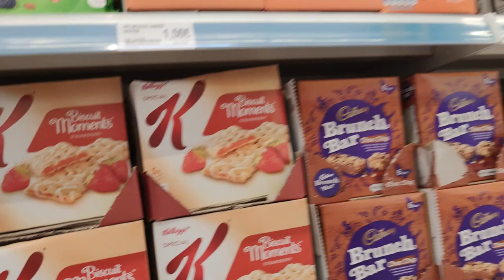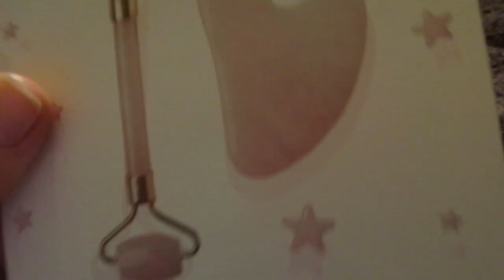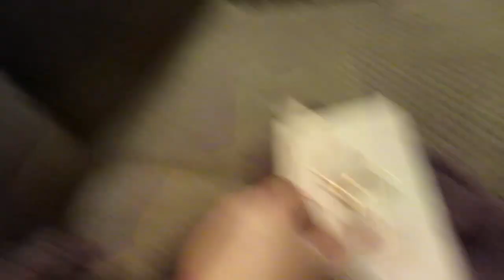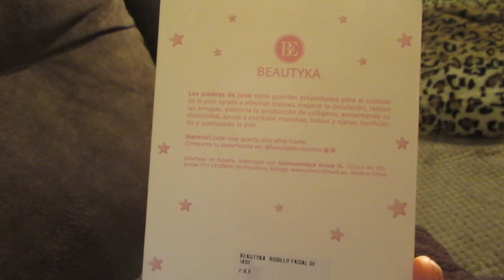VLOG Две недели за ней гонялась 🥳Опять налоги🤑Море зимой Реальная жизнь в Испании